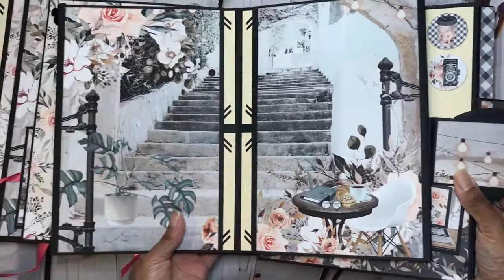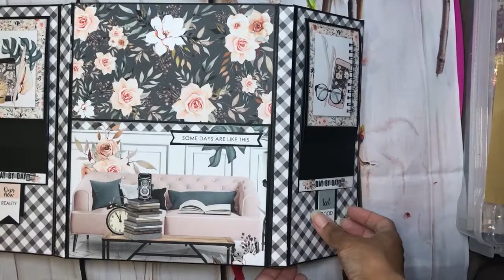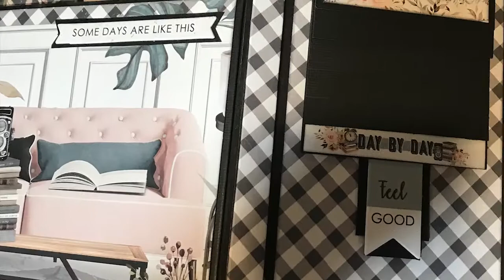Day-By-Day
Mini-album using Mintay Day-By-Day.  Original tutorial by Rosa Kelly.